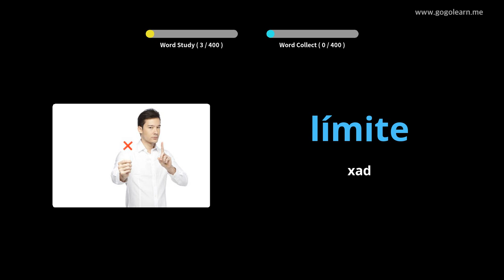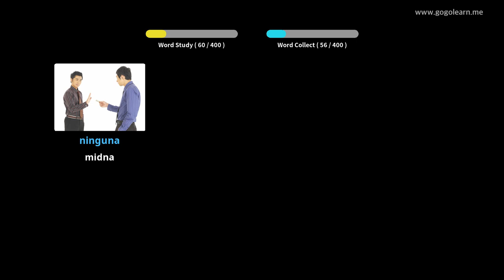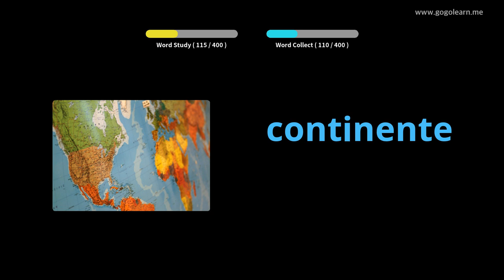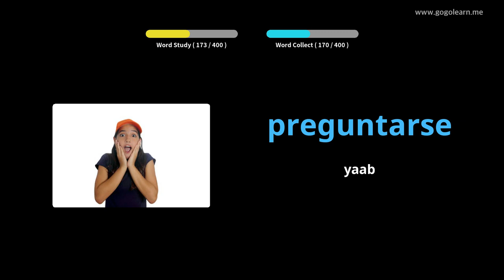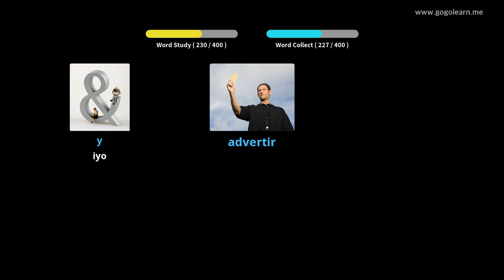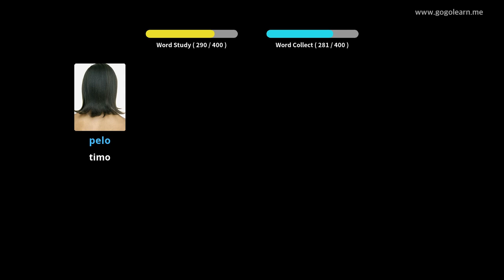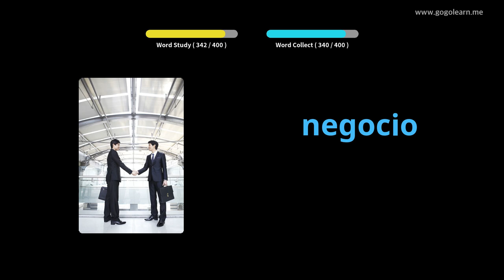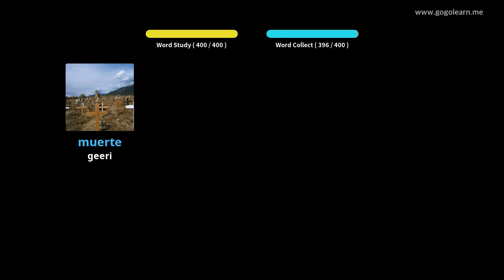Erayada Isbaanishka ee Dugsiga Sare 3 |Golearn